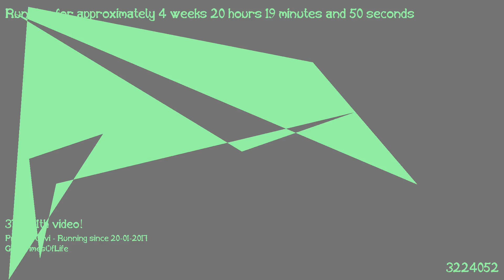1487442242 - Webdriver Cavi - O